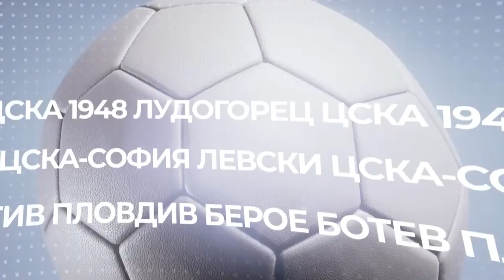Локомотив оцеля на Колежа след купчина пропуски на Ботев